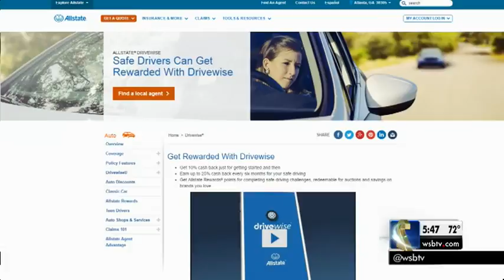New app aims to help drivers lower insurance premiums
Channel 2 Adviser Clark Howard reveals how you can save money while behind the wheel.